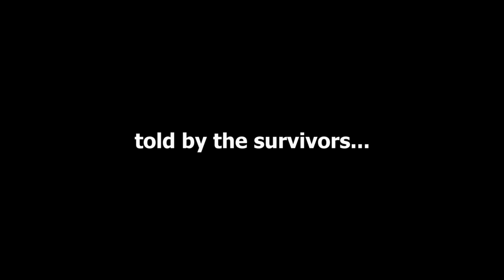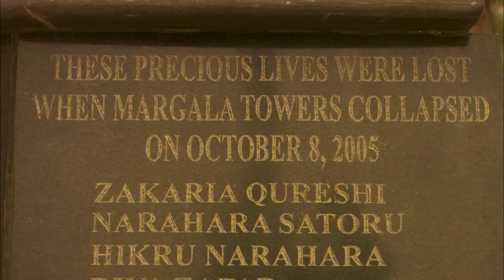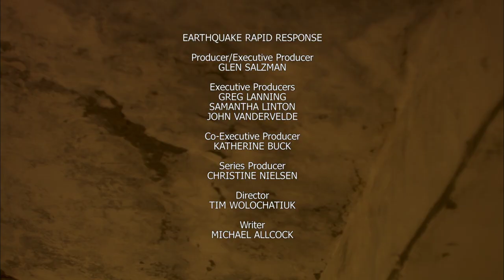160 Residents Burried In Earthquake - Trapped - Earthquake Rapid Response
October 8th, 2005 — A peaceful morning in the Pakistan capital Islamabad is interrupted by a massive earthquake. The seismic shock rips through the Margala Towers — a series of high-rise apartment buildings in the city’s wealthiest district — burying residents beneath a mammoth pile of rubble. A British disaster response team is one of the first international crews to arrive on the scene. With specialized training and high-tech equipment, they begin the painstaking work of unearthing survivors. The search area is as large as a football field – and 160 residents are missing.